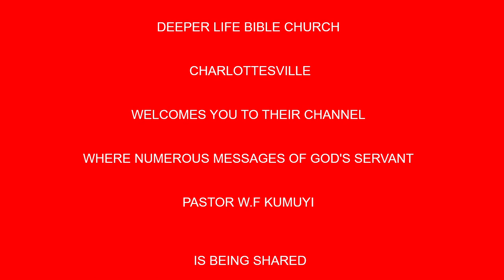The Man Indwelt By God BY PAS W F KUMUYI